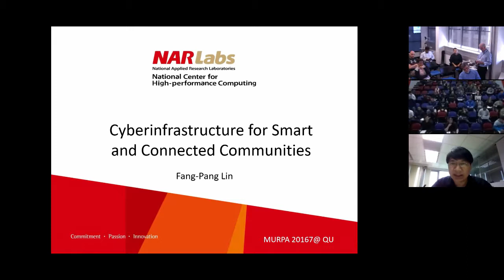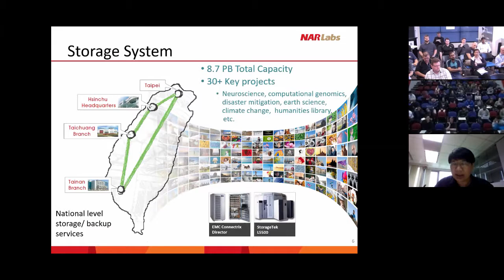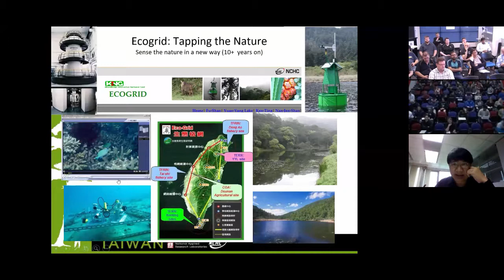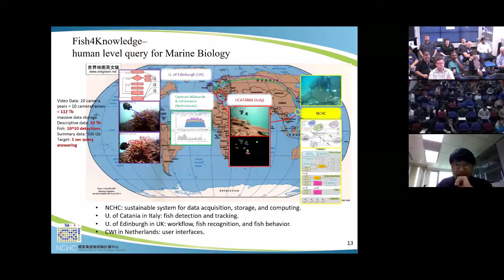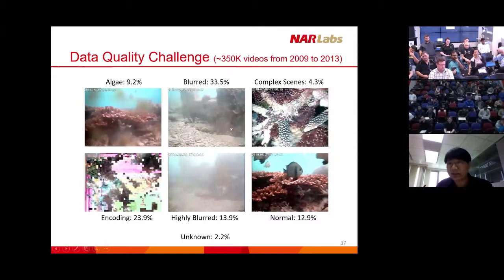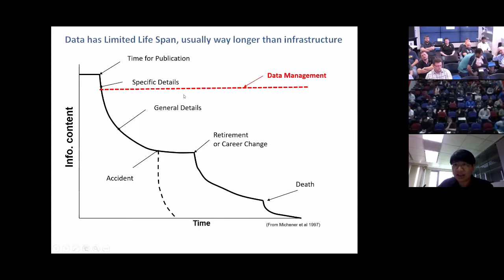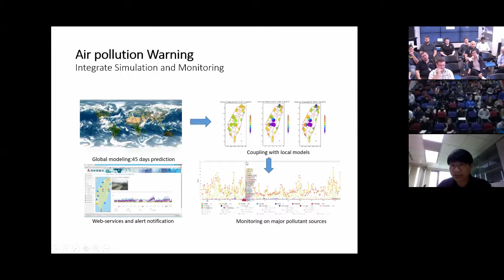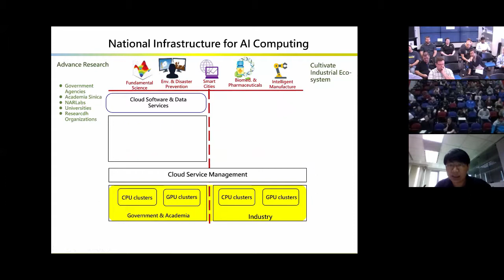Cyberinfrastructure for Smart and Connected Communities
SPEAKER: Dr Fang-Pang Lin, Director, Cloud Computing and Systems Integration, National Center for High-Performance Computing, Taiwan. Dr Lin is one of the key developers for developing the national cyberinfrastructure of Taiwan.

ABSTRACT:
Taiwan has been developing cyberinfrastructure for more than a decade. The unique feature is its centralised controlled infrastructure, which incorporates a 100G backbone research network, peta-scale storage and compute facilities. Yet, the facilities are physically distributed at three locations across the island. This virtually centralised, yet physically distributed network, provides a better synthesized cyberinfrastructure for innovative applications, such as IoT in the cloud.

The early effort can be traced back to 2003 and grid computing, which intends to consolidate distributed high performance computers into a single transparent one. There were two major emphasis — fast cycles and high throughput, which are correspondent to compute and data respectively. It led to the development of integration of sensors, sensor networks with HPC in Taiwan.

In the National Center for High-Performance Computing, we planned, built and operated such cyberinfrastructure as well as developed and demonstrated possible innovative applications. To list a few outstanding ones, there is the SARS Grid, which connects medical centers of Taiwan and provides virtual medical consultancy in time across different cities; Ecological Observational Grid, which connects six major long-term obervational ecological research sites across the island; and Disaster Mitigation Grid, which deploys and connects river mointoring field stations nationwide. Their impacts have been well recognised.

Our previous experience in cyberinfrastrcuture and its enabled applications inevitably leads to the current trends on IoT in the cloud and AI-based Big Data Analytics. Also, issues on system of systems and software defined architecture are all becoming even more crucial.
In this presentation, we will introduce our cyberinfrastrcuture development and its IoT applications, including the current extension on smart cities in domains of energy, traffic, disaster and health. The intersection of the domains is centred on how to form better smart and connected communties. We will share our collaborative approach to tackle these issues and also address the future challanges for such cyberinfrastructure.